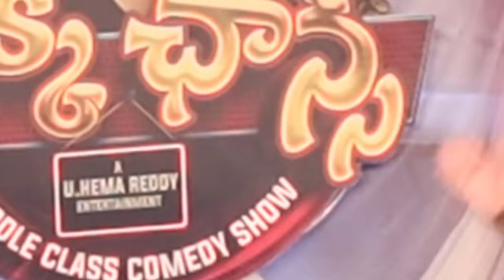😂 రొట్టెగాడి ఒక్క ఛాన్స్ షోలో మాస్ జాతర 😂🤣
పైనున్న వీడియోలోని పాత్రలు మరియు మాటలు కేవలం కల్పితం మాత్రమే ఎవరిని ఉద్దేశించినవి కాదు. కేవలం ప్రేక్షకులను ఆనందింప చేసేందుకు చేసిన ప్రయత్నం మాత్రమే.
దయచేసి అందరూ గమనించి ఇందులో ఏవైనా అసభ్యకరమైన మాటలు గాని తప్పిదాలు కానీ ఉంటే పెద్ద మనసు చేసుకొని మమ్మల్ని మన్నించగలరు.

Production controller: Sushanth Arun

Cemara man: Ashok Dandu, Suri, Vishnu bhonam

Edited By:M. Venkata DurgaRao

SFX  NAWAZ

Art: Sunil